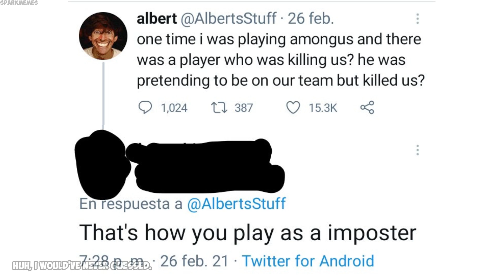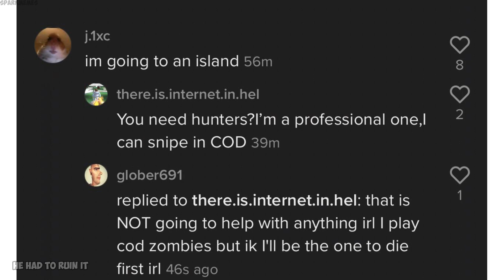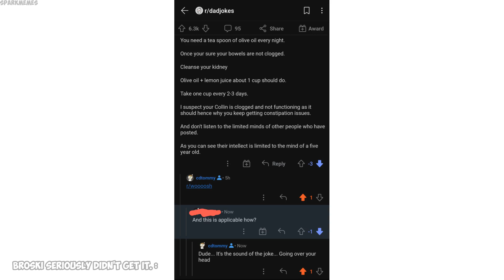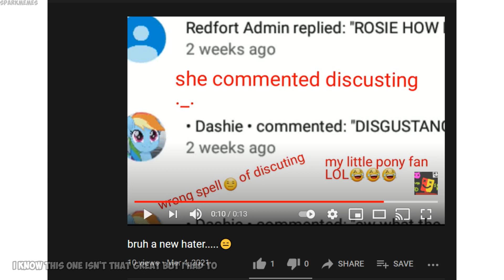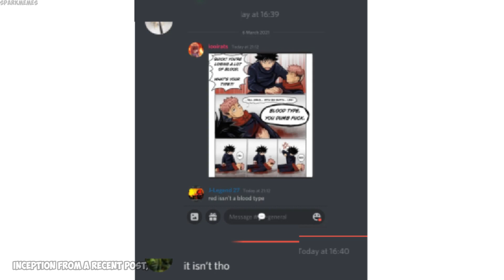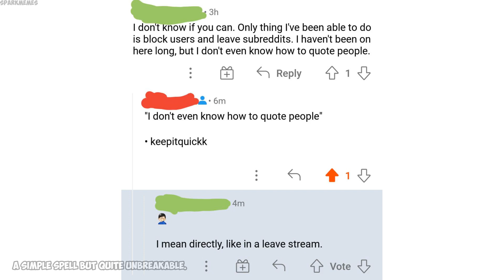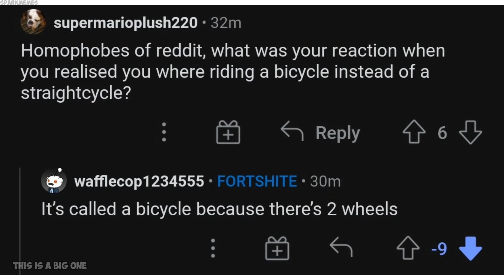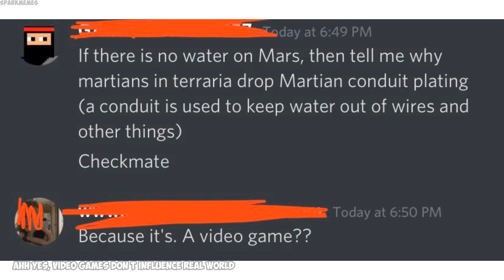Funny r/woooosh moments v410